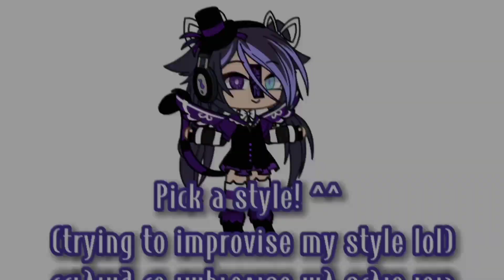Which style you guys prefer? 😋😎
I honestly like the left one tbh but both is pretty good
I'm still exploring lolll
or do yall want me to mix it into my vids? :o